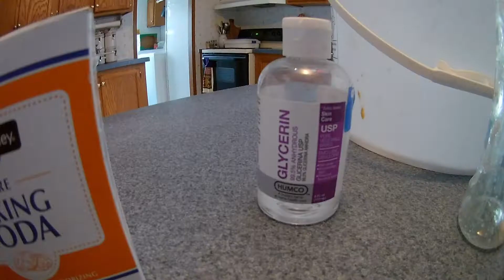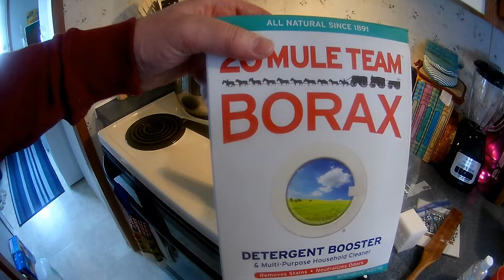Homemade DIY Laundry Soap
Video is done in real time so it is a little slow in the beginning. Takes 15 mins to make laundry detergent for 60-80 loads.

I have used this recipe for a year in a HE machine with no issues. It actually cleans better than most store bought detergents. It saves us a about $90 each year. It also work great as a deck wash, linoleum floor cleaner and in carpet cleaners.